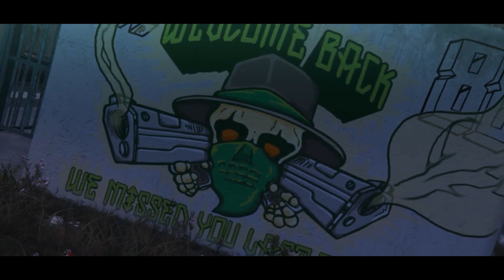Original Gr0ve St vs Heretics MC